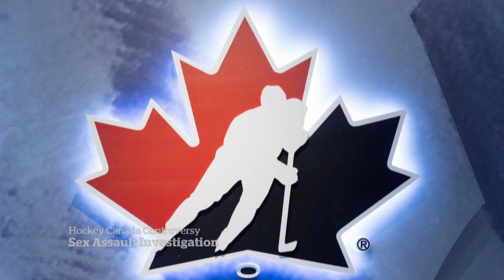Sport Canada knew about Hockey Canada sexual assault allegations in 2018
Sport Canada, a federal department, knew in 2018 about sexual misconduct allegations at Hockey Canada, but did not investigate, an official tells a House of Commons committee. Meanwhile, the federal minister of sport testifies that she was not informed until last year.